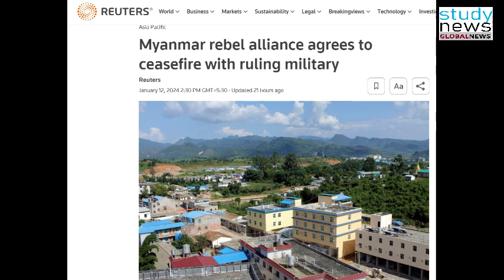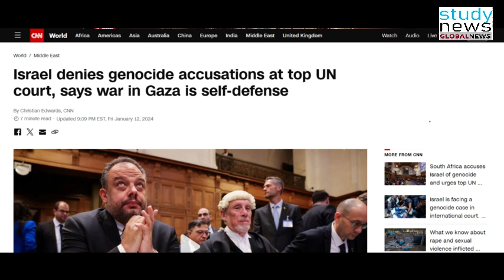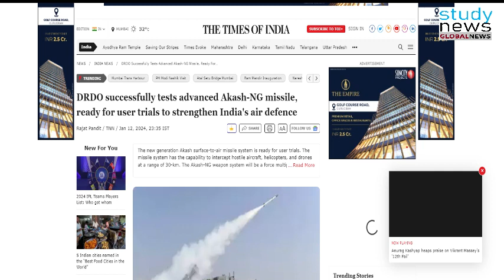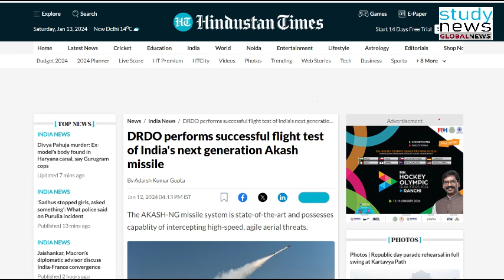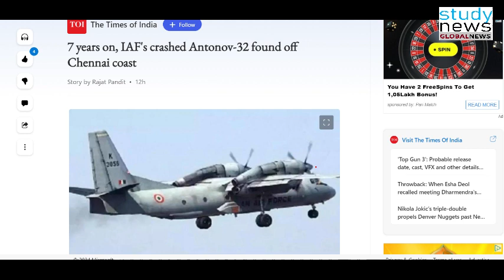GLOBAL NEWS || today news || STUDY NEWS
DAILY NEWS.
THANKYOU...